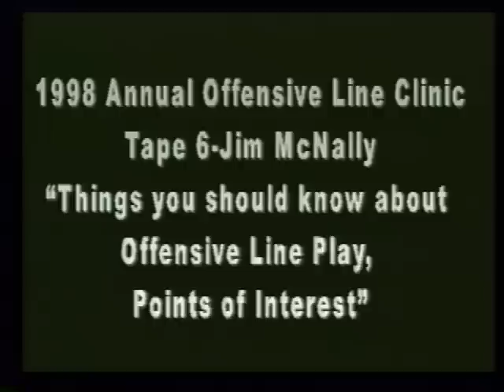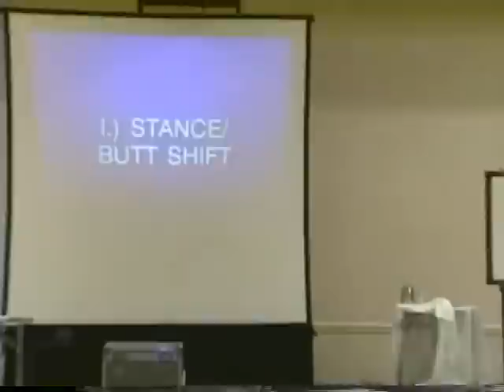Jim McNally - Things you should know that are new and points of interest 1998 (1)